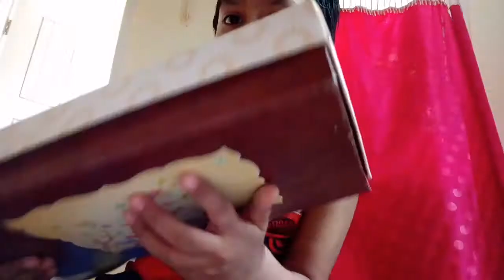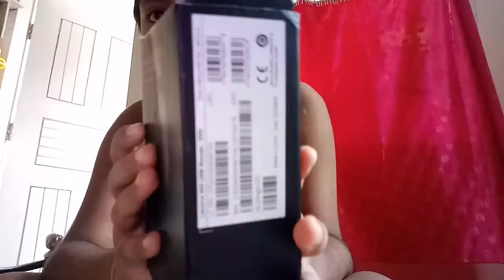Opening a secret box and a lenovo mouse🤓😀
Lenovo 300 USB mouse 🖱